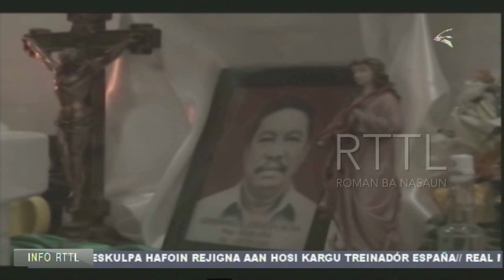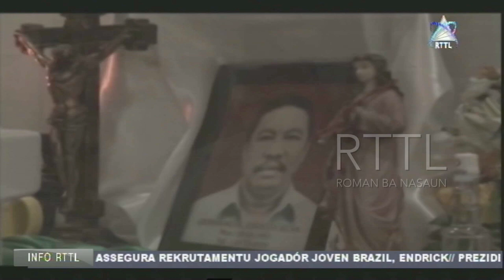Mate-Isin Prezidente Interinu LFTL, Germano Da Silva To’o Ona Iha TL Hafoin Transfere Husi Jakarta